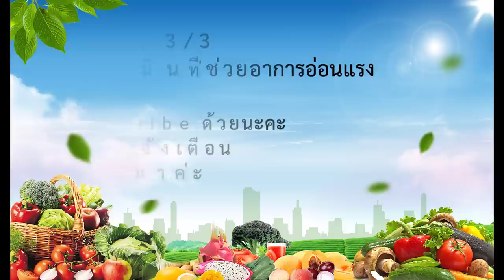วิธีกินให้มีแรงในช่วงพิชิตมะเs็ง Ep. 2/3 เอนไซม์ คือหัวใจสำคัญในการสร้างพลังงาน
เอนไซม์ คลิปนี้จาก Facebook Live มี 3 ตอนค่ะ ดูให้ครบทุกตอนเพื่อความรู้ใหม่ๆนะคะ